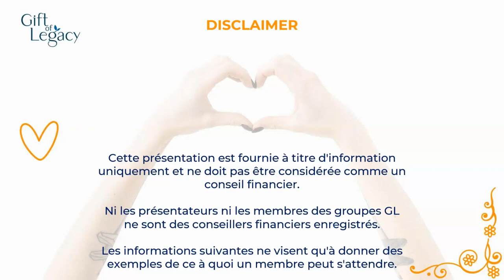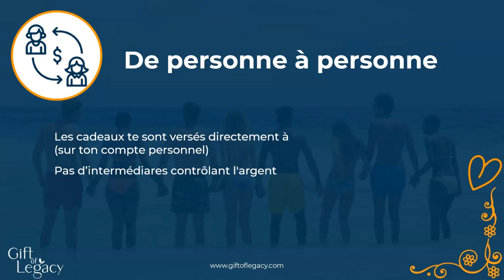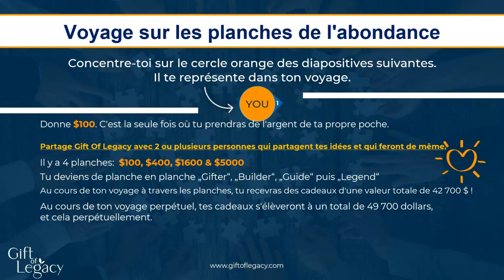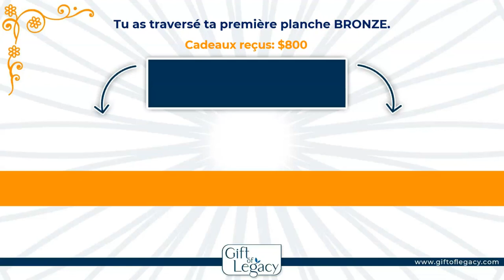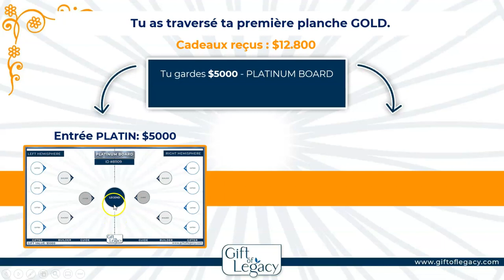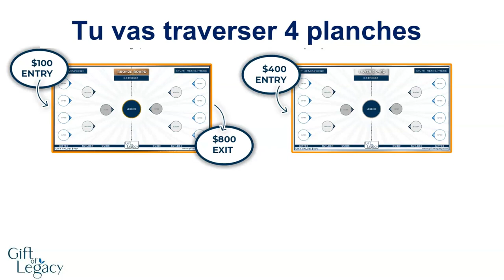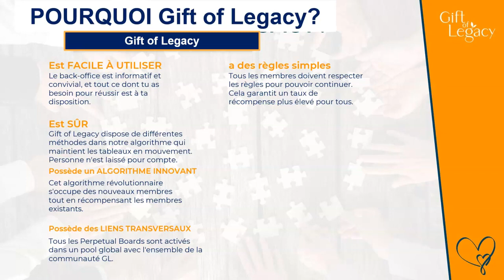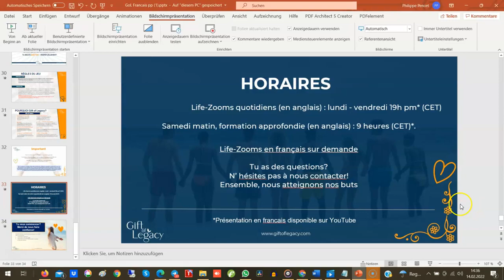Gift of legacy présentation - France